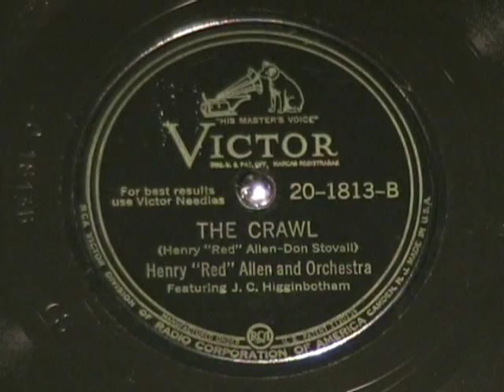THE CRAWL by Henry 'Red' Allen